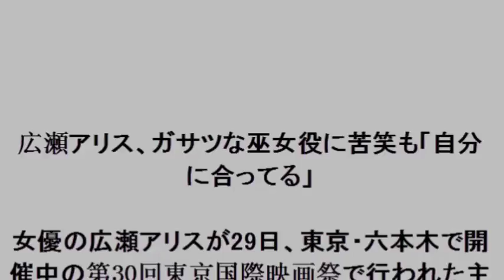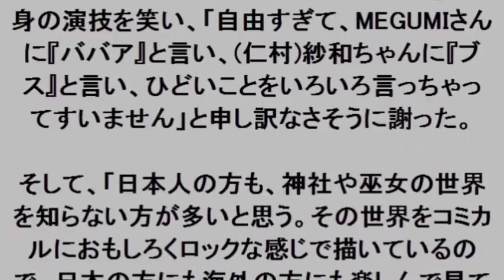広瀬アリス、ガサツな巫女役に苦笑も「自分に合ってる」